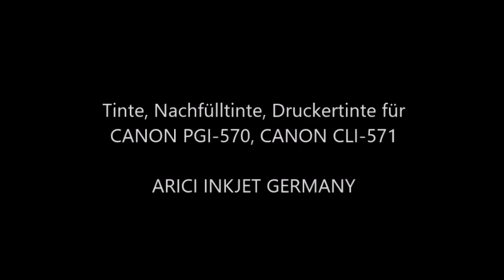CANON PGI 570 CANON CLI 571 Tinte, Nachfülltinte, Druckertinte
CANON PGI 570 Befüllen  CANON CLI 571 Befüllen. Tinte, Nachfülltinte, Druckertinte für Canon PGI-570, CLI-571
Tinte, Nachfülltinte, Druckertinte für CANON PGI-570, CANON CLI-571 - Canon PIXMA MG 5700 Series
Tinte, Nachfülltinte, Druckertinte für CANON PGI-570, CANON CLI-571 - Canon PIXMA MG 5750
Tinte, Nachfülltinte, Druckertinte für CANON PGI-570, CANON CLI-571 - Canon PIXMA MG 5751
Tinte, Nachfülltinte, Druckertinte für CANON PGI-570, CANON CLI-571 - Canon PIXMA MG 5752
Tinte, Nachfülltinte, Druckertinte für CANON PGI-570, CANON CLI-571 - Canon PIXMA MG 5753
Tinte, Nachfülltinte, Druckertinte für CANON PGI-570, CANON CLI-571 - Canon PIXMA MG 6800 Series
Tinte, Nachfülltinte, Druckertinte für CANON PGI-570, CANON CLI-571 - Canon PIXMA MG 6850
Tinte, Nachfülltinte, Druckertinte für CANON PGI-570, CANON CLI-571 - Canon PIXMA MG 6851
Tinte, Nachfülltinte, Druckertinte für CANON PGI-570, CANON CLI-571 - Canon PIXMA MG 6852
Tinte, Nachfülltinte, Druckertinte für CANON PGI-570, CANON CLI-571 - Canon PIXMA MG 6853
Tinte, Nachfülltinte, Druckertinte für CANON PGI-570, CANON CLI-571 - Canon PIXMA MG 7700 Series
Tinte, Nachfülltinte, Druckertinte für CANON PGI-570, CANON CLI-571 - Canon PIXMA MG 7750
Tinte, Nachfülltinte, Druckertinte für CANON PGI-570, CANON CLI-571 - Canon PIXMA MG 7751
Tinte, Nachfülltinte, Druckertinte für CANON PGI-570, CANON CLI-571 - Canon PIXMA MG 7752
Tinte, Nachfülltinte, Druckertinte für CANON PGI-570, CANON CLI-571 - Canon PIXMA MG 7753
Tinte, Nachfülltinte, Druckertinte für CANON PGI-570, CANON CLI-571 - Canon Pixma TS 5050
Tinte, Nachfülltinte, Druckertinte für CANON PGI-570, CANON CLI-571 - Canon Pixma TS 6050
Tinte, Nachfülltinte, Druckertinte für CANON PGI-570, CANON CLI-571 - Canon Pixma TS 8050
Tinte, Nachfülltinte, Druckertinte für CANON PGI-570, CANON CLI-571 - Canon Pixma TS 9050